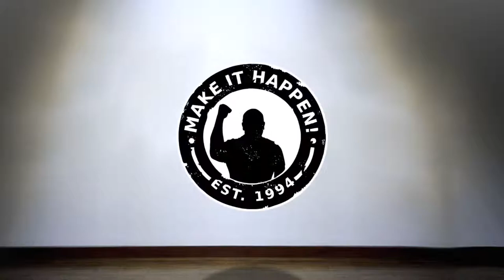IT'S PAYBACK TIME (Season 2, Episode 73)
Who was a part of this very special tour? Who's contributions were invaluable to the cause? When will the team be back on their next Motivational Missionaries Tour? Watch to find out!

The Motivational Missionaries Tour of Belize 2014 winds down with a celebration of all those involved who helped to make the tour a reality.

BOWA Studios
12080 Southwest 127 Avenue
Suite 305